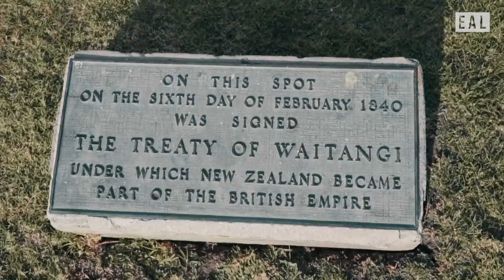Golf and Beach BBQ The Māori Way | NZ Ep 8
Erik Anders Lang heads farther north in New Zealand to play at Waitangi Golf Club - the site where the Treaty of Waitangi was signed, uniting the British and Maori people.  Locals Shane and Nick invite Erik and the guys to pay respects to the family waka before they start their round.  This special practice brings everyone together as family as they bring their heads together and share good thoughts.  Waitangi is the site where the British Empire and the Maori people signed a treaty that would give Maori the rights of British subjects and establish written ownership of their land.  After the round the guys end the day with a crayfish bbq on the beach.